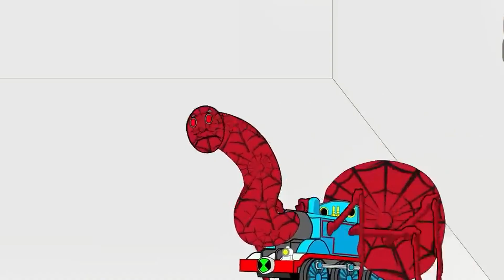EXtra Slide Vs Spider Thomas EXE Vs Fruite EXE - Coffin Dance Meme ( COVER )